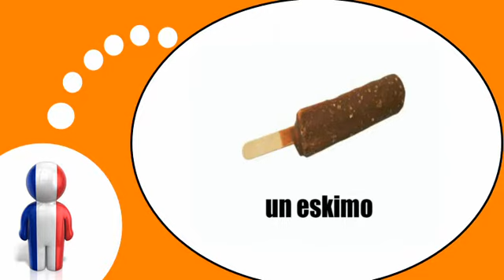שיעורי צרפתית חינם = המזון